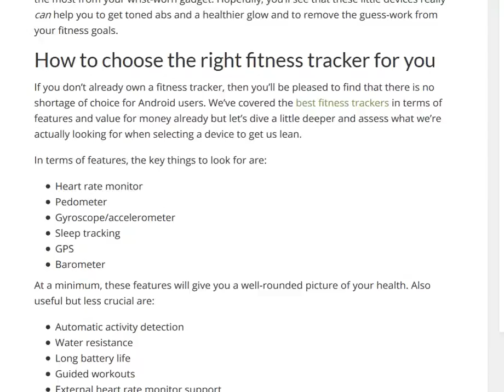Top 10 best HD Android wallpaper